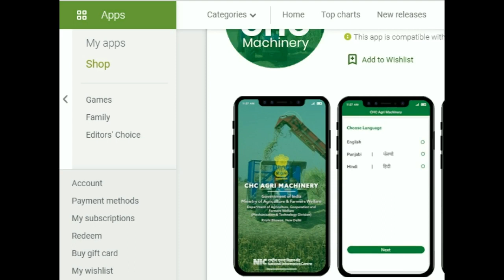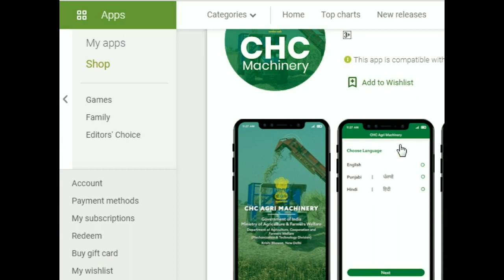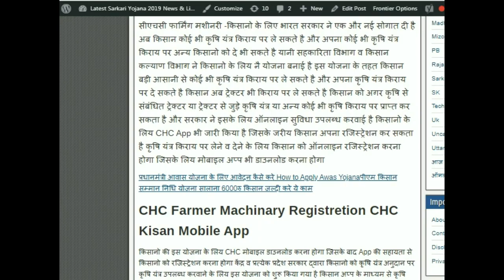CHC kisan Yojana बड़ी खबर अब किसान ले सकते है कृषि यंत्र मोबाइल अप्प से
CHC Farm Machinry किसान ले सकते है किराय पर कृषि यंत्र
सीएचसी फार्मिंग मशीनरी -किसानो के लिए भारत सरकार ने एक और नई सोगात दी है अब किसान कोई भी कृषि यंत्र किराय पर ले सकते है और अपना कोई भी कृषि यंत्र किराय पर अन्य किसानो को दे भी सकते है यानी सहकारिता विभाग व किसान कल्याण विभाग ने किसानो के लिय नै योजना बनाई है इस योजना के तहत किसान बड़ी आसानी से कोई भी कृषि यंत्र किराय पर ले सकते है और अपना कृषि यंत्र किराय पर दे सकते है किसान अब ट्रेक्टर भी किराय पर ले सकते है किसान को अगर कृषि से संबंधित ट्रेक्टर या ट्रेक्टर से जुड़े कृषि यंत्र या अन्य कोई भी कृषि किराय पर प्राप्त कर सकता है और सरकार ने इसके लिय ऑनलाइन सुविधा उपलब्ध करवाई है किसानो के लिय CHC App भी जारी किया है जिसके जरीय किसान अपना रजिस्ट्रेशन कर सकता है कृषि यंत्र किराय पर लेने व देने के लिय किसान को ऑनलाइन रजिस्ट्रेशन करना होगा जिसके लिय मोबाइल अप्प भी डाउनलोड करना होगा

किसान सम्मान निधि योजना, प्रधानमंत्री किसान योजना के लिए ऐसे कारे ऑनलाइन आवेदन प्रधानमंत्री किसान सम्मान निधि योजना के लिए आवेदन शुरू , घर बैठे करे किसान योजना के लिए अप्लाई , Pm kisan yojana, pm kisan samman nidhi yojana Online apply ,